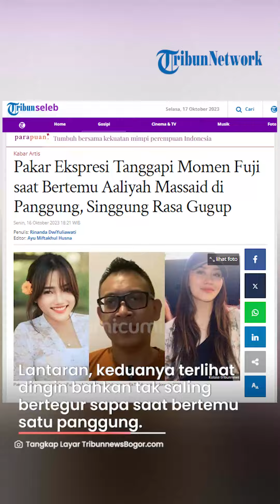Pakar Ekspresi Tanggapi Momen Fuji dan Aaliyah Massaid Bertemu Tapi Tak Saling Bertegur Sapa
TRIBUNSOLO.COM - Momen Fuji bertemu Aaliyah Massaid di satu panggung yang sama membuat geger publik.

Aaliyah Massaid yang kala itu menjadi pembaca nominasi TikTok Award, tak disangka-sangka menyebut nama Fuji sebagai salah satu pemenang penghargaan bagi para influencer itu.

Bahkan, pertemuan Fuji dan Aaliyah hingga kini masih hangat dipergunjingkan oleh para netizen.

Lantaran, keduanya terlihat dingin bahkan tak saling bertegur sapa saat bertemu satu panggung.

Menyikapi adanya pertemuan tersebut, Kirdi Putra selaku pakar ekspresi pun turut buka suara.

Kirdi Putra menyebut gaya yang diperlihatkan oleh mantan Thariq Halilintar ini sedang gugup.

"Itu gaya-gaya jalan yang lagi terburu-buru dan cenderung nggak terlalu banyak melihat samping kanan kiri."

"Buat saya ini adalah ekspresi orang yang lagi nervous, orang yang lagi gugup," kata Kirdi Dikutip dalam YouTube Cumicumi.

Kendati demikian, gaya gugup Fuji tersebut bukan semata-mata karena adanya sosok kekasih Thariq Halilintar.

Namun, rasa gugup yang dialami oleh Fuji lantaran ia telah memenangkan sebuah penghargaan.

Terlebih, Kirdi Putra juga menilai bahwa Fuji tak ada niat apapun yang dia lontarkan untuk Aaliyah Massaid.

VP: TEGAR